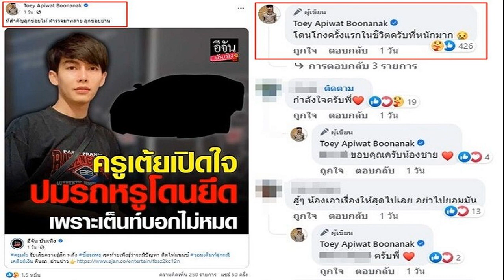วิโรจน์มั่นใจ ก้าวไกล ไม่พลิกเป็นฝ่ายค้าน เชื่อ 8 พรรคปั่นจักรยานไปด้วยกันคลิป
วิโรจน์มั่นใจ ก้าวไกล ไม่พลิกเป็นฝ่ายค้าน เชื่อ 8 พรรคปั่นจักรยานไปด้วยกัน(คลิป)
วิโรจน์” เชื่อ 8 พรรคปั่นจักรยานไปด้วยกัน ไม่มีคันไหนเลี้ยวโค้งก่อน มั่นใจ ก้าวไกล ไม่พลิกเป็นฝ่ายค้าน พร้อมให้กำลังใจ “วันนอร์” ถูกติงการตัดสินใจเรื่องข้อบังคับ 41
วันที่ 20 ก.ค.2566 ที่พรรคก้าวไกล นายวิโรจน์ ลักขณาอดิศร สส.บัญชีรายชื่อ พรรคก้าวไกล กล่าวถึงคลิปที่นำมาเปิดประกอบการอภิปรายในที่ประชุมร่วมรัฐสภาเมื่อวันที่ 19 ก.ค.ว่า ไม่ได้เป็นคลิปลับ หรือการตัดต่อคลิปแต่อย่างใด และการประชุมต้องเปิดเผยและเชื่อว่าการทำงานของประธานรัฐสภาจากนี้จะคล่องขึ้น
พร้อมกันนี้ให้กำลังใจนายวันมูหะมัดนอร์ มะทา ประธานรัฐสภา ไม่ใช่ว่าจะมาจับผิดกัน ไม่เช่นนั้นในอนาคตใครจะกล้ามาทำหน้าที่ประธาน และเห็นสอดคล้องกับรองศาสตราจารย์ปิยบุตร แสงกนกกุล ที่กล่าวว่าหากเป็นนายปดิพัทธ์ สันติภาดา จะกล้าตัดสินใจมากกว่านี้แต่ทั้งนี้มุมมองคนต่างกัน
“ส่วนผลโหวตของสมาชิกรัฐสภาชี้ว่าจะต้องเป็นไปตามข้อบังคับรัฐสภาข้อ 41 หลังจากที่ประธานรัฐสภาสรุปว่าห้ามเสนอชื่อนายพิธา ลิ้มเจริญรัตน์ ซ้ำ ส่วนตัวเห็นว่าอาจจะไม่ได้ครบถ้วนตามข้อบังคับ โดยเชื่อว่าหากมีเหตุการณ์เปลี่ยนแปลงไปสามารถเสนอชื่อเข้ามาใหม่ได้ ไม่ใช่ห้ามเสนอชื่อทุกกรณี ซึ่งไม่มองเพียงแค่ตัวบุคคลต้องมองบริบทอย่างอื่นด้วย บรรยากาศการประชุมสส.วันนี้ ไม่ได้เครียด โดยรายละเอียดขอให้สอบถามเลขาธิการพรรค เชื่อว่าทุกอย่างจะลงตัว ขออย่าคิดมาก”
นายวิโรจน์ กล่าวต่อว่า สำหรับการประชุมร่วมรัฐสภาวันที่ 27 ก.ค. จะต้องหารือกับ 8 พรรคร่วมจัดตั้งรัฐบาลก่อน ซึ่งต้องเป็นไปตามมติ ด้วยการเสนอชื่อนายกรัฐมนตรีจะต้องเป็นมติของ 8 พรรค ไม่ใช่ของพรรคก้าวไกลพรรคเดียว เบื้องต้นยืนยันว่าเราจะประคองความกลมเกลียว และความแน่นแฟ้นของ 8 พรรคร่วมให้แน่นแฟ้นที่สุด
“เปรียบเทียบเสมอเหมือนจักรยาน 8 คัน เดี๋ยวก็รู้ว่าจะเข้าถึงเส้นชัยก็ต้องผลัดกันนำแล้วแต่เป้าหมายของจักรยานทั้ง 8 คัน ซึ่งเป็นจักรยานแห่งความหวังของประชาชนคนไทยและเข้าเส้นชัยไปด้วยกัน ไม่มีคันไหนเลี้ยวโค้งก่อน ทุกวันนี้ยังขับกันอยู่เลย ฝ่ากระแสลม” นายวิโรจน์กล่าว
นายวิโรจน์ ยังกล่าวถึงกระแสวิพากษ์วิจารณ์ว่าพรรคก้าวไกลอาจต้องเป็นฝ่ายค้านว่า ตอนนี้ยังไม่ได้รู้สึกอะไร เนื่องจากยังเชื่อมั่นใน 8 พรรคร่วมเสมอ ไม่มีอะไรทำให้เรารู้สึกหวั่นไหว ยังอยู่กับความเชื่อมั่นและความไว้วางใจกัน และการไม่นำประเด็นเล็กๆ ที่จะอาจเห็นไม่ตรงกันมาขยายผล เชื่อว่าจะสามารถไปต่อได้ ยืนยันเคารพภาคี 8 พรรคร่วม ยอมรับว่าปัญหามีอยู่แล้ว แต่จะพยายามไม่ทำให้ปัญหาลุกลาม จะไม่ให้สัมภาษณ์ให้ฝ่ายใดฝ่ายหนึ่งไม่สบายใจ มีแต่ให้กำลังใจและให้ความเชื่อมั่นเสมอ

นอกจากนี้ยังกล่าวถึงกรณี พล.ต.อ.เสรีพิศุทธ์ เตมียเวส หัวหน้าพรรคเสรีรวมไทย ที่ออกมาติงว่าพรรคก้าวไกลฟังด้อมส้มมากเกินไป ว่า จะต้องคุยกันใน 8 พรรคร่วม และพร้อมที่จะรับฟังประชาชนทุกคน ไม่ว่าจะเป็นประชาชนที่สนับสนุนหรือที่ไม่ได้สนับสนุนพรรคก้าวไกล
อ่านข่าว สว. โต้ปมไลน์หลุด ยัน ไม่มีใบสั่งลงมติไม่เห็นชอบ โหวตนายกฯ รอบ 2 สกัด ‘พิธา’
อ่านข่าว ‘อรรถจักร์’ เขียนจดหมายถึง ‘วันนอร์’ คุณทำสิ่งผิดพลาดมหันต์ ในฐานะประธานสภาฯ